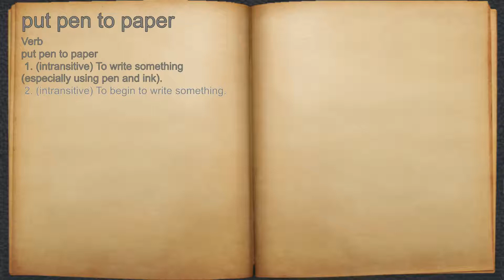What does put pen to paper mean?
A spoken definition of put pen to paper.

Intro Sound:
Typewriter - Tamskp